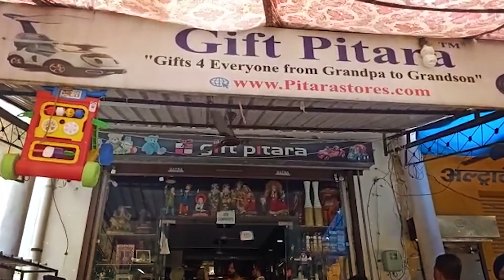GIFT SHOP ਤੋਂ ਚੋਰਾਂ ਨੇ ਲੱਖਾਂ ਦਾ ਸਮਾਨ ਕੀਤਾ ਚੋਰੀ,ਸੀਸੀਟੀਵੀ 'ਚ ਕੈਦ ਵਾਰਦਾਤ